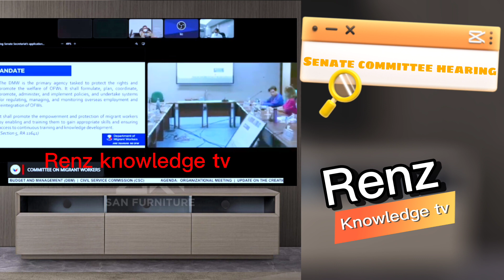IMPORTATING NUMBER NG OWWA OFW BENIFITS PART 1|COMMITTEE HEARING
Hello everyone this channel i will share tips and ideas based of my experience,if you are gathering some idea,tips and safety watched my uploded vedios.i hope you get some knowledge also and enjoy 😊God bless..